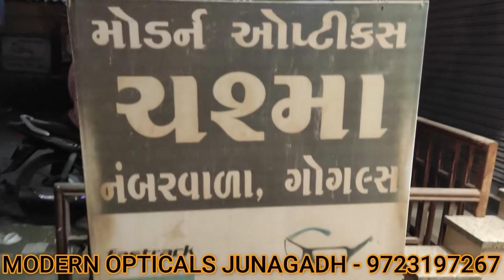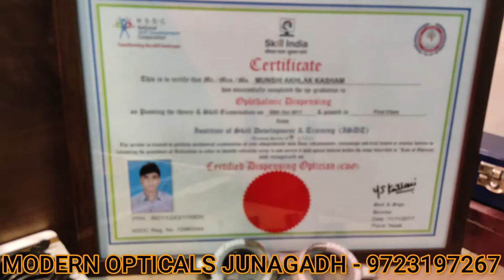MODERN OPTICALS || JUNAGADH - 9723197267 || One Touch Business Solution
PUMA
RAY-BAN
ID
TITAN
FASTRACK
SCOOT
OPIUM
ZEISS
CARRERA
INTENSE FOCUS
SUNGLASSES
EYE LANSE
FRAMES ETC…

OWNER :-   AKHLAK MUNSHI

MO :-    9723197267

Address:-   SHOP NO.2, SANKALP COMPLEX, S.T. ROAD, OPP. CHIKHALIYA HOSPITAL

JOIN US :-